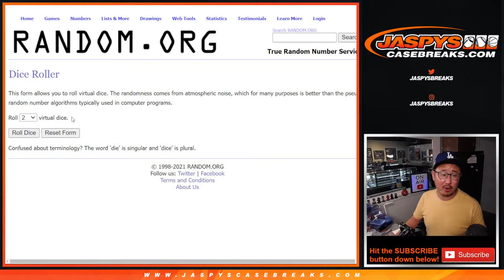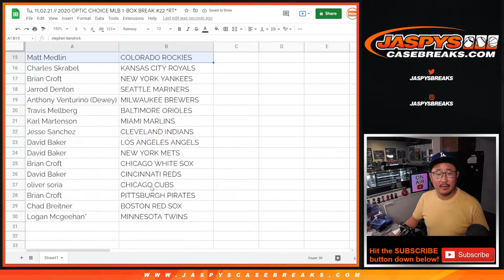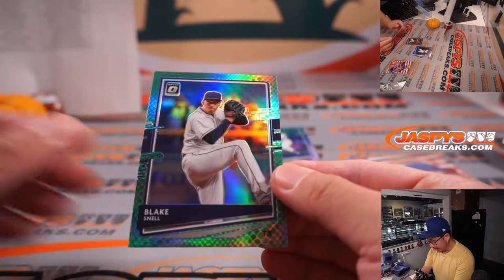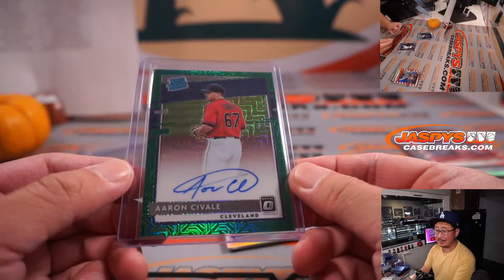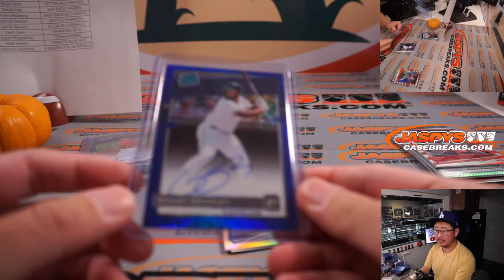Tu, 11.02.21 // 2020 OPTIC CHOICE MLB 1-BOX BREAK #22 *RT*